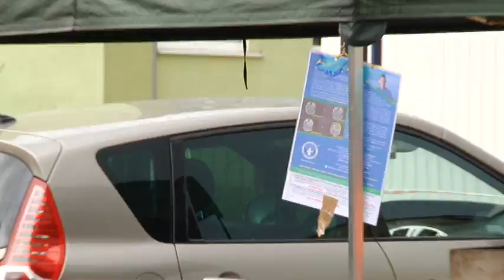Wszystko dla dzieci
W Lubaniu dzieciaki mogły bawić się na wielkiej imprezie zorganizowanej specjalnie dla nich. Były konkursy, poczęstunek i muzyka. Poza zabawą odbyły się także dwie bardzo pożyteczne akcje.